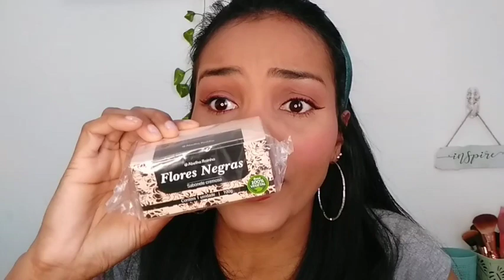Recebidos ABELHA RAINHA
🔻Pedido mínimo:
✔R$100,00